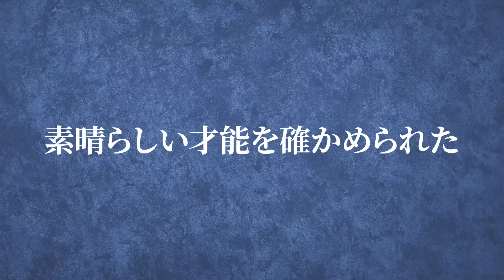スカウトマン「MLBがざわついたよ」プレミア12で評価が爆上がりした選手とは？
下記チャンネルが本チャンネルの内容をそのまま盗用しております。
通報をお願いしたいです。
チャンネル名；最新の野球ニュース
本チャンネルが動画を公開したあとサムネイル、動画内容を盗用して動画を公開しております。
※投稿日時をご覧いただければ一目瞭然です。
通報のご協力、よろしくお願いいたします。

昨今、メジャー関係者の間で日本人投手の評価がうなぎ登りになっています。

プロ野球選手や監督、コーチ、関係者の皆様をリスペクトしてますが、ナレーションが不自然になるため敬称を省略しております。